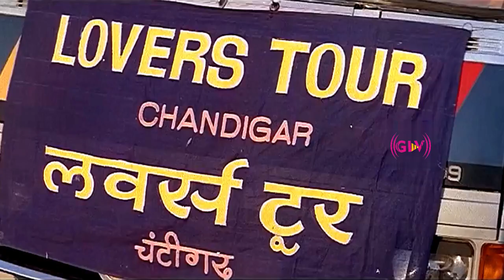Thulli Varum HD | Mano | Swarnalatha | Arun Kumar | Manthra | Vidyasagar | Priyam | Tamil Hit Songs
Song : Thulli Varum
Sing by : Mano and Swarnalatha
Starring:Arun Kumar,Manthra,Prakash Raj
Directed by:N.Pandian
Release date:16 August 1996